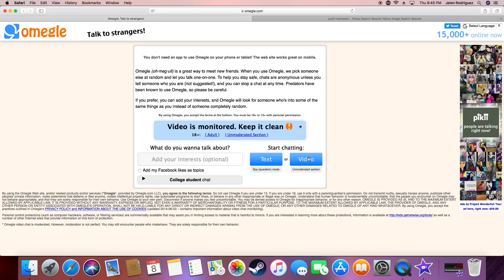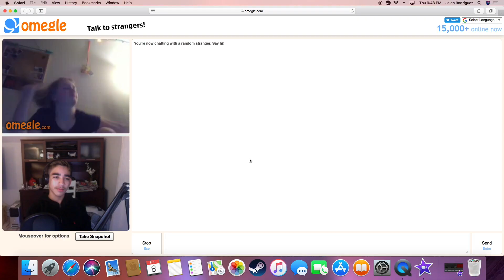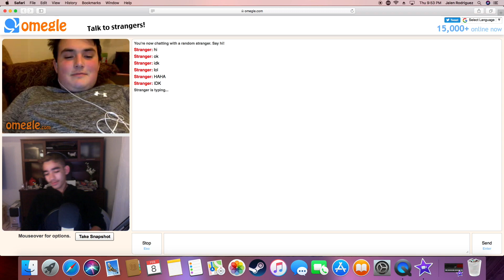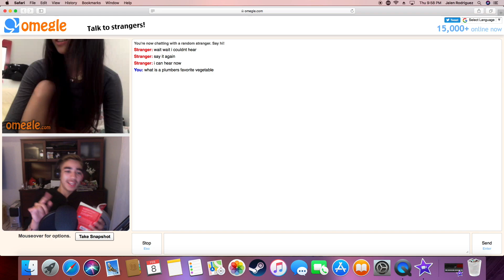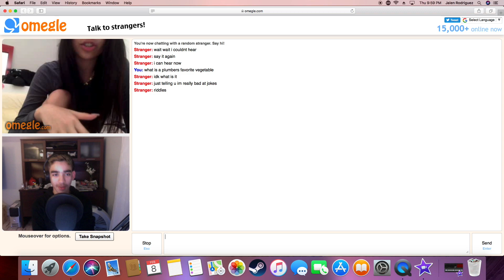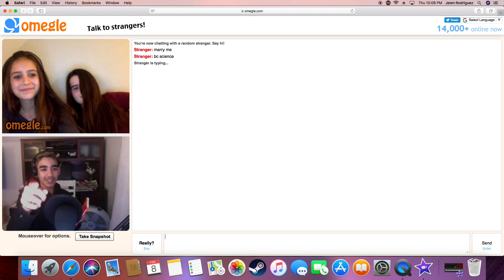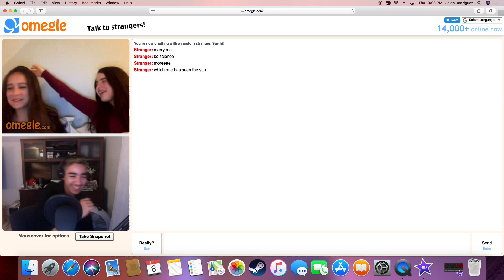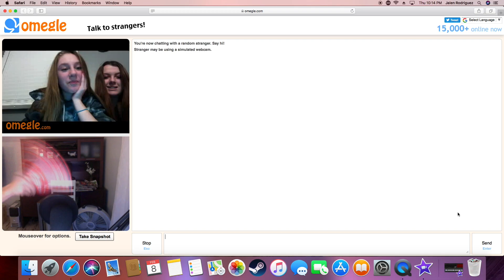JOKES KNOCK KNOCK | OMEGLE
This video is about knock jokes lol